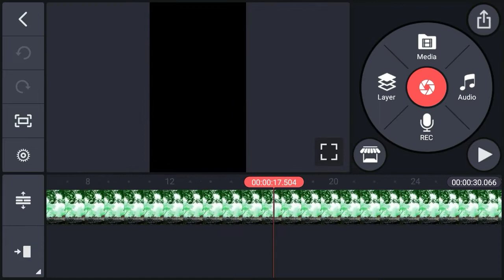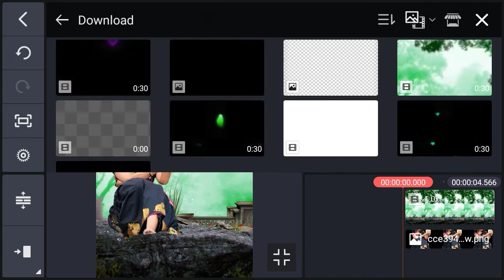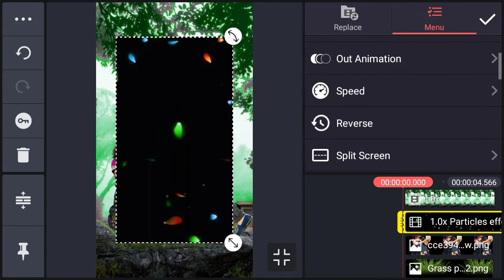New Style Status Video Editing Kinemaster